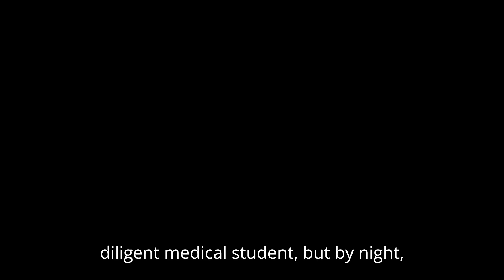MIDNIGHT FAMILY Trailer (2024) Renata Vaca Exact Release Date